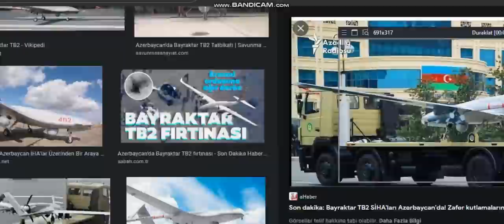PUTİNDEN ALİYEVE JET DAVET PUTİNİN ALİYEVDEN ŞOK İSTEKLERİ TB2 SİHALAR - HAVALİMANLARI -ENERJİ